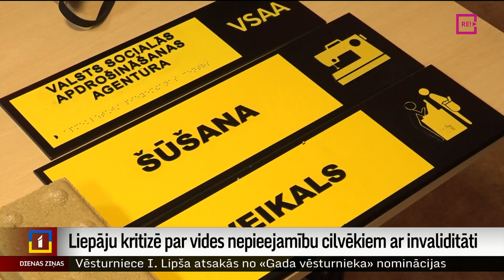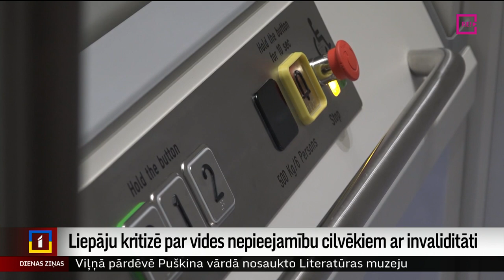Liepāju kritizē par vides nepieejamību cilvēkiem ar invaliditāti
Liepāja 2027. gadā kļūs par Eiropas kultūras galvaspilsētu, tādēļ īpaši aktuāls ir jautājums par dažādu pakalpojumu pieejamību arī cilvēkiem ar invaliditāti. Pilsētā ir vairākas kultūrvietas, kurās  cilvēkiem ar kustību traucējumiem ir grūti iekļūt. Pašvaldība gan esot apņēmības pilna ar laiku šīs nepilnības novērst, tomēr nevar solīt, ka tas tiks izdarīts jau nākamo četru gadu laikā – līdz brīdim, kad Liepāju varētu apmeklēt lielākais kultūras tūristu skaits tās vēsturē. Turpina Argots Pakalns no TV Kurzeme.